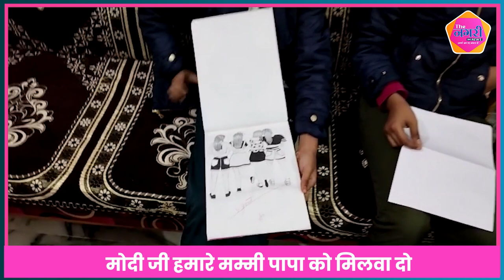दो बेटियों का Modi को खुला पत्र, जिसे पढ़कर हर किसी की आंखे हो गई नम